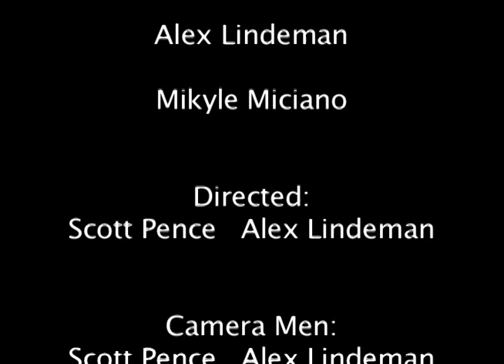Dirty Game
This a the movie i made for the 3min movie project at my school. All the gun shots effects were made in Apple Motion, and editing was done in Final Cut Pro